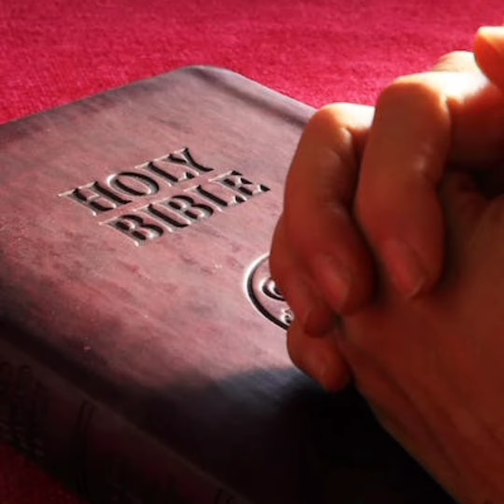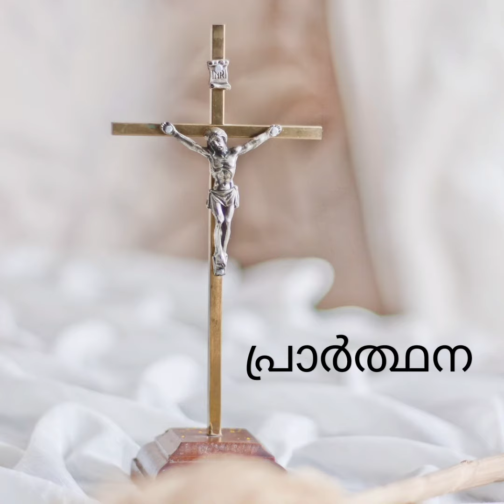സീറോ മലബാർ സഭ - സെപ്റ്റംബർ 19 സുവിശേഷ വായന വി.ലൂക്കാ 18:31- 34